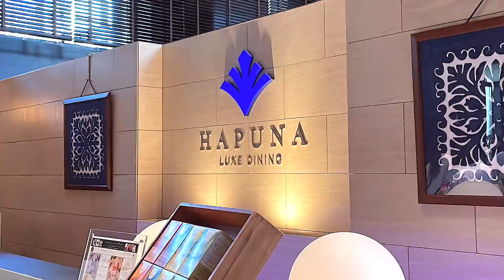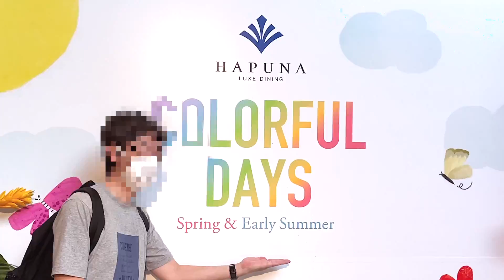【食べ放題】1年ぶりのハプナビュッフェでチャンネル１周年記念爆食してきた!!【ランチ】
この５月で、なんと当チャンネルは１周年を迎えることが出来ました😊
記念すべき最初の動画で撮影したハプナを再び訪れ『初心忘れるべからず』を確認してきました！
っとは言っても、普通にいつも通りビュッフェを楽しんできたので💦良ければ１本目との違いをご覧いただければ幸いです😅……恥ずかしい……😵‍💫

品川プリンスホテル リュクス ダイニング ハプナ｜LUXE DINING HAPUNA

住所：東京都港区高輪4-10-30 品川プリンスホテル メインタワー1F
近隣の駅： 品川駅（京浜急行電鉄）-5分
　品川駅（JR在来線/JR新幹線）-5分
　北品川駅（京浜急行電鉄）-10分

[COLORFUL DAYS - Spring & Early Summer]
ランチ
■平日：おとな￥5,000／こども(小学生)￥3,200／幼児(3才～未就学)￥2,200
■土・休日：おとな￥5,500／こども(小学生)￥3,500／幼児(3才～未就学)￥2,500
※土・休日のランチタイムは90分制となります。
※LUXE DINING HAPUNAは季節ごとにメニュー内容が変更いたします。

＊撮影許可なびに動画確認ありがとうございました＊

Bump! - yuhei komatsu
Get-Ready - Safu
Mineral - zukisuzuki

よろしければグットやコメントをいただけると物凄く励みになって、今後の動画の参考とモチベーションにさせていただいております！

オススメのお店やメニュー、知りたかったお店などございましたら是非コメント欄で教えてください!!🙏

是非その他も動画もお楽しみください✨